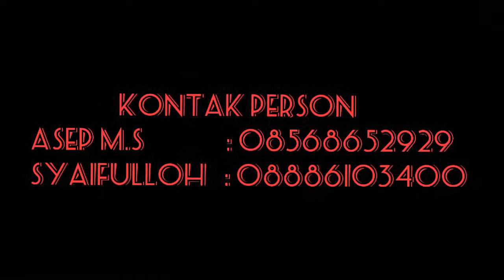GAMBUS EL BULBUL ENT™ - Preview Perform & Profile Player [ Back Song Binti Salbiah Instrument]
Assalamualaikum

SPECIAL UPDATE..😁😁😁😁
Dari Kami Admin Official
EL BULBUL ENTERTAINMENT

YANG KEPENGEN TAU
PREVIEW PERFORM N PROFILE PLAYER
EL BULBUL ENTERTAINMENT

alamat sekertariat dan Kontak Person sudah
tersedia didalam Video

TERIMA KASIH.

wassalam.